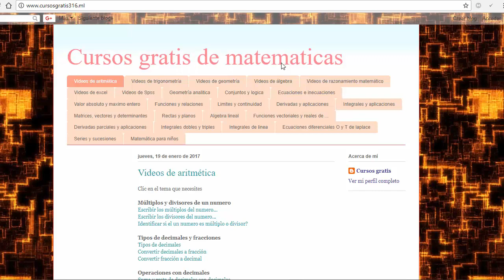Factorizar 4x^6-7x^5+3x^4 polinomio con exponente 6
Factorización utilizando el metodo de factor comun
factorizar la expresion con el metodo de factor comun
factorizacion mate316